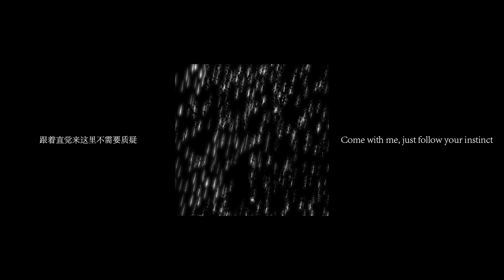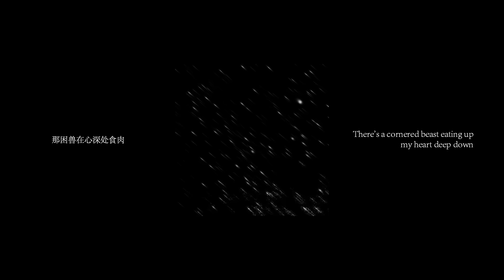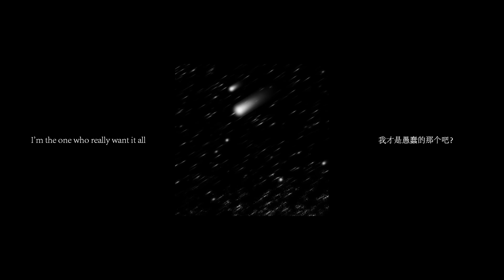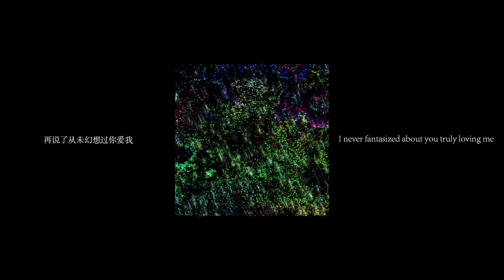Lexie Liu - Metropolis (Official Lyric Video)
"黑洞 Metropolis" from album "Meta Ego"

Music & Lyrics by Lexie Liu

I see him, swerving in the Metropolis
I see him,stackin’ Ms that’s apocalypse

他把危险埋在沙哑声调
(He hides away danger under his husky voice)
被画地为牢的预兆
(It’s a sign for a trap)
甜言蜜语串起几珠虚渺
(Sweet talking only strings up pearls of Fugazi)
He got 13 baddies on the way
He said “baby girl all this jewelry you should notice me”
靠近我才有了机会控制好自己
(“If you wanna cool it down, you gotta burn it up first”)
跟着直觉来这里不需要质疑
( “Come with me, just follow your instinct”)
You should know, that I want more

歪曲时空疯狂压入奇点
(Distorted space time crushing into the singularity point)
快速侵蚀大脑兴奋极限
(Invading excitement inside my brain)
I say why you always tryna turn on me
你的躯壳摆在我身边 让欲望吞噬你的脸
(Your body right next to me, let the wicked desire engulf your pretty face)

厌倦你浪潮般涨落地爱我
(Tired of your faded love stirring up my mind)
当作莫名靠岸惶惑地来过
(I came by like a surprise after getting lost in light)
再说了从未幻想过你爱我
(I never fantasized about you truly loving me)
天马行空都埋没
(Crazy memories and fantasies can all go away now)
I’m the one who really want it all

他就 像是黑洞
(He’s a black hole)
吞噬了我流光溢彩美梦
(Swallowing up the lights and colors of my dream)
黑洞之中零速度乘着风
(I ride with the swirl, no speedin’)
无底的黑洞 视界边缘失控
(The abysmal, out of control, out of sight)

我想 祈祷 迟早 会知道
(I pray I’d know anytime soon)
将要 忘掉 你样貌
(If I could ever forget about your face)
Back off for me
耗尽所有运气
(Spent all my luck)
多不容易
那困兽在心深处食肉
(There’s a cornered beast eating up my heart deep down)
细细啃咬直至被单都湿透
(The sounds of the slow chewing got me drown my pillow with tears)
I’m like what the hell is it you want
I don’t hate you cuz my baby
你赠予毁灭 (You bring me devastation)
If I could take it
就作为慰藉
(It will bring me comfort)
And Imma hold it, hold it hold it down Imma hold it, hold it hold it down

Oh,I can’t hide no more
从乌云直线坠落(watch me fall from the dark clouds)

I see him, swervin’ in the metropolis

Imma hold it, hold it hold it down

Composed by: Lexie Liu
Music Supervisor: Kenn Wu
Producer: Lexie Liu/ Mel & Mus/ Kenn Wu
Arrangement/ Programming: Mel & Mus/ Kenn Wu
Mixing Engineer: Peter Mixman
Mastering Engineer: Randy Merrill
NIXIE MUSIC